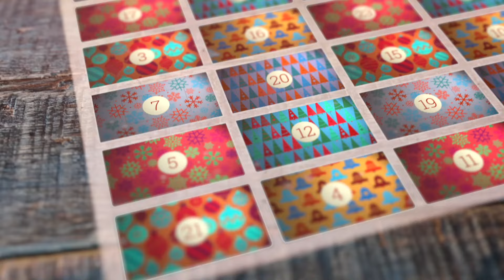Familien-Adventskalender, Tür 23: Woher stammen unsere Weihnachtsbäume?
Sucht ihr den perfekten Weihnachtsbaum? Die Nordmanntanne ist der beliebteste Baum in Deutschland. Wir haben einen Landwirt im Schwarzwald besucht, der Nordmanntannen und Blaufichten anbaut. Er zeigt uns, wie lange es dauert, bis die kleinen Bäumchen große, prächtige Weihnachtsbäume werden.

Der Familien-Adventskalender ist ein Angebot der Evangelisches Medienhaus GmbH in Stuttgart.
Rezepte für die gesamte Familie, tolle Basteltipps und die spannende Geschichte der Heiligen 3 Könige von Kindern erzählt: Vom 1. bis 24. Dezember gibt es wieder den beliebten Familien-Adventskalender mit einer Video-Überraschungen hinter jedem virtuellen Türchen. laden die kleinen Filmsequenzen zum Mitmachen und Entdecken ein. Ein echter Türöffner, den man nicht verpassen sollte.